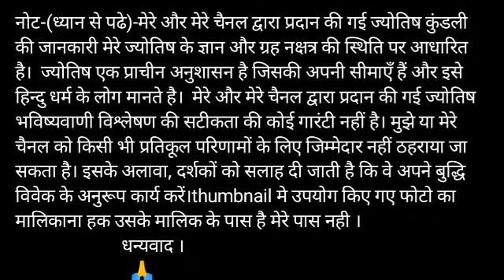कर्क राशि 16 अगस्त रविवार | Kark Rashi Aaj Ka Kark Rashifal | Kark Rashi 16 August 2020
Kark Rashi 16 August 2020 Aaj Ka Kark Rashifal Kark Rashifal 16 August 2020 Cancer Horoscope

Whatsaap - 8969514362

Kark Rashifal 16 August 2020 कर्क राशि का आज का राशिफल aaj ka Rashifal Cancer Rashifal 16 August 2020

Kark rashi 16 August 2020
16 August Kark rashi
Kark rashi August 2020
Dainik Rashifal,Horoscope,Astrology
16 अगस्त कर्क राशि
आज का राशिफल कर्क राशि
 कर्क राशिफल

kark dainik rashifal 16 August
1st-Kark rashi love rashifal
2nd kark rashi dainik rupya paisa rashifal
3rd- Kark rashi dainik swasthay rashifal
4th- Kark dainik vyapaar vyavsay career rashifal
5th- Kark Dainik gyan shikha rashifal
कर्क राशि दैनिक राशिफल 16 अगस्त 2020
1- कर्क राशि के दैनिक उपाय
2- कर्क राशि धन और वित्त संबंधित सारी बाते
3- कर्क राशि प्रेम संबंध प्रेम प्रसंग राशिफल
4- कर्क राशि दैनिक स्वास्थ्य से संबंधित राशिफल
5- कर्क राशि व्यापार व्यवसाय करियर जीवन राशिफल
6- कर्क राशि दैनिक राशिफल
7- कर्क राशि जन्मकुंडली विशेषज्ञ

Kark Rashifal 16 August 2020
16 August Kark Rashi
Dainik Rashifal
Horoscope
 Astrology

16 दिन रविवार  कर्क राशि

Kark rashi 16 August 2020, कर्क राशि 16 अगस्त 2020, कर्क राशिफल, कर्क राशि का राशिफल, kark rashi ka rashifal, totke, टोटके, aaj ka rashifal 16 August 2020, kark rashifal 16 August 2020

धन्यवाद ।